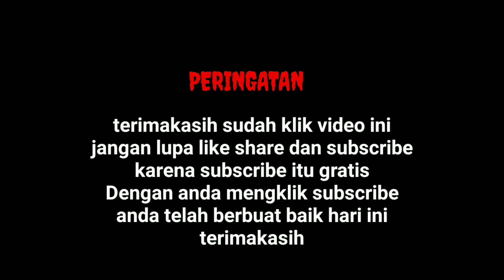HASIL PERTANDINGAN PIALA DUNIA TADI MALAM - BELANDA VS EQUADOR || QATAR 2022